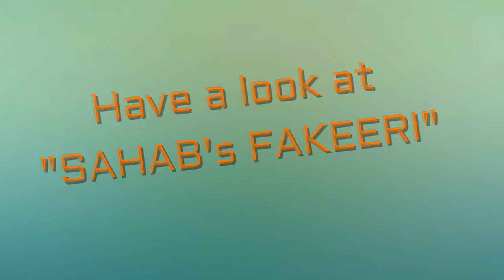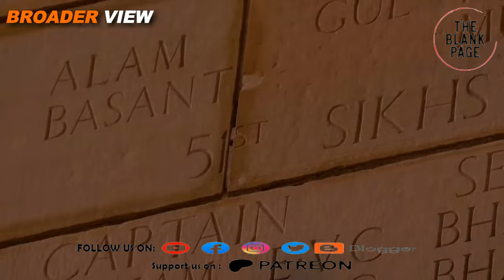Electoral bond fraud: Extortion in the name of political funding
India has just witnessed the biggest scam of its history, as the details of electoralbondsscheme unfolds serious questions are being raised on the ethical conduct of its ruling party the BJP who had been robbing country's top firms in the name of electoral bonds using its state affiliated accountability institutions like ED,CBI and income tax. Indian Election commission has published the data of electoral bonds of the parties recently and it revealed that the ruling party has got 47% of the total electoral bonds issued by the political parties while most of the buyers of these bonds are the firms who faced harassment by these government institutions.